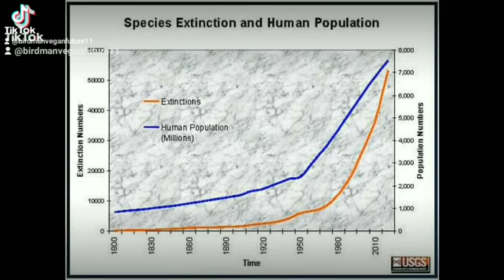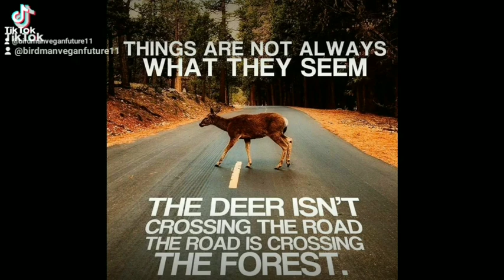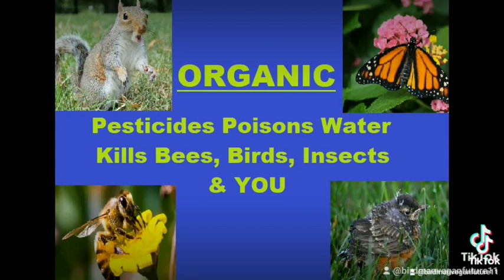FREE BirthControl 💊 Saves WILDLIFE from EXTINCTION